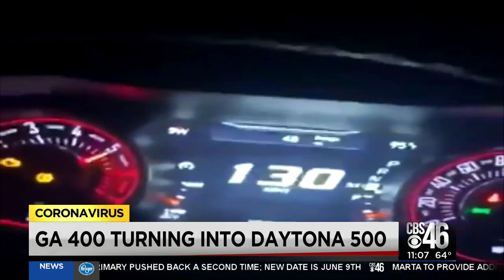Police battle super speeders on GA 400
One city along GA 400 has stopped 52 cars speeding in the last three weeks.